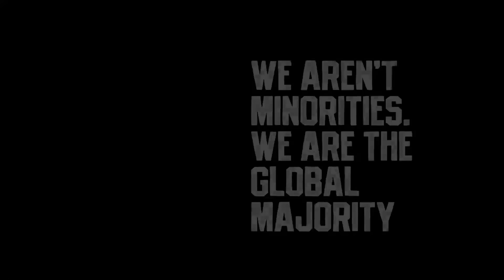Why is ‘Native Land Pod’ Getting a lot of Heat?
Karen talks a new podcast from Tiffany Cross, Angela Rye, Andrew Gillum.  She also examines platforms like ‘The Breakfast Club’ and how this type of media is shaping our elections…

Are You Listening? Why is ‘Native Land Pod’ Getting a lot of Heat?